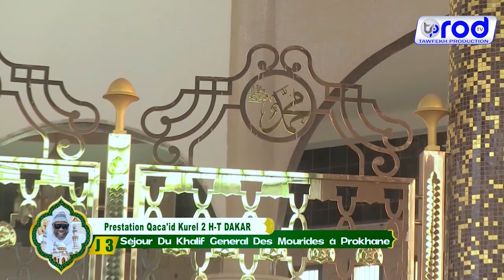Wadial Magal Porokhane 2024 Ala Inani Ousni Korel 2 Dakar